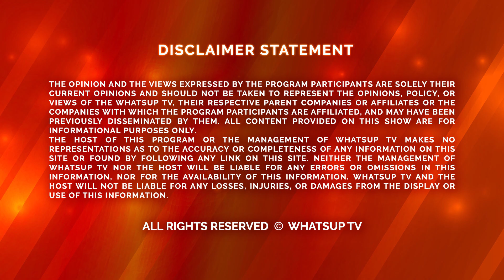June 12 🔴 Daily News | ਪੰਜਾਬੀ ਖਬਰਾਂ | India & Canada.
🔴 Daily News | ਪੰਜਾਬੀ ਖਬਰਾਂ | India & Canada.